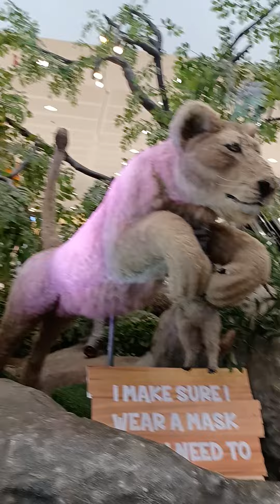AT SM MALL BACOLOD